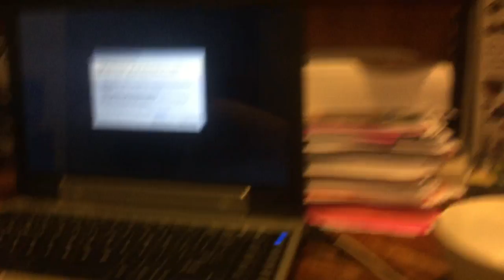jax car wash